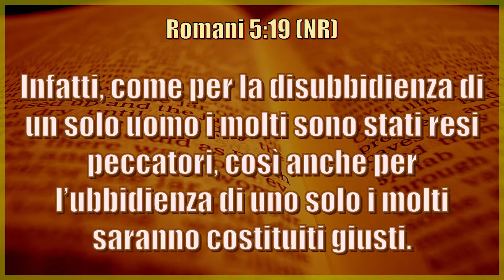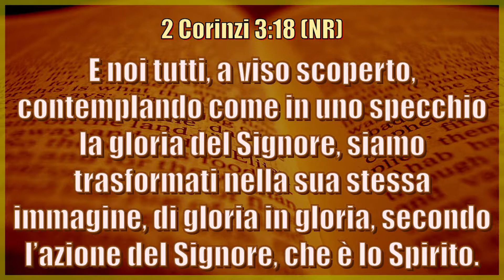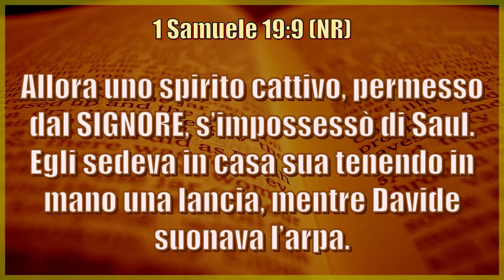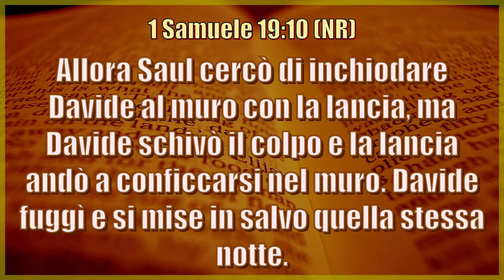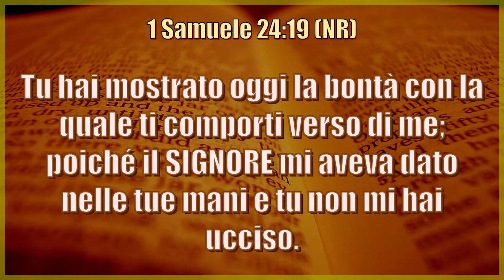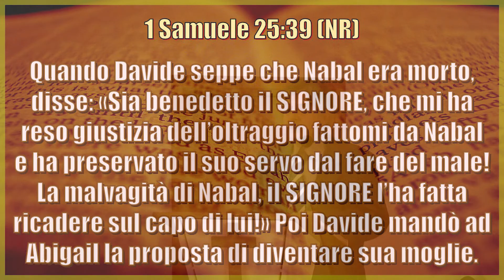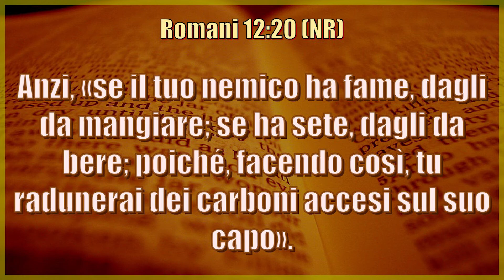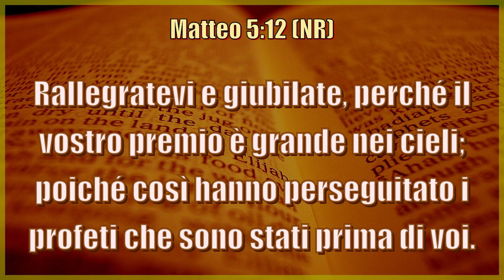La santità di Dio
5. Limitazioni generali sull’utilizzo

L. Non è consentito accedere ai Contenuti per qualsiasi ragione diversa dall'uso esclusivamente personale e non commerciale come inteso tramite, e permesso dalla, normale funzionalità del Servizio, ed esclusivamente per Streaming. "Streaming" indica una trasmissione digitale in contemporanea del materiale da parte di YouTube tramite Internet verso uno strumento abilitato all'accesso ad Internet operato da un utente in modo tale che i dati sono resi disponibili per una visione in tempo reale e non sono invece disponibili per il download (sia permanente che temporaneo), per essere copiati, conservati, o ridistribuiti dall'utente;
M. non è consentito copiare, riprodurre, distribuire, trasmettere, diffondere, visualizzare, vendere, concedere in licenza o comunque sfruttare i Contenuti per alcuna altra finalità senza il previo consenso scritto di YouTube o dei rispettivi concedenti di licenza dei Contenuti.

Sermone del 13/03/21 a cura del fratello Angelo Fantasia